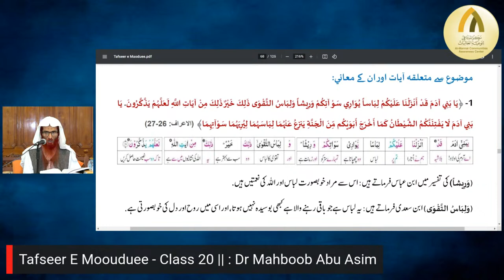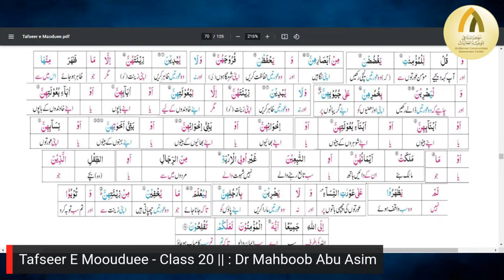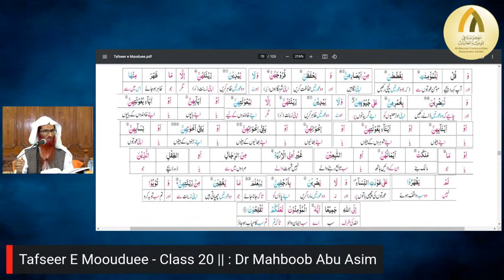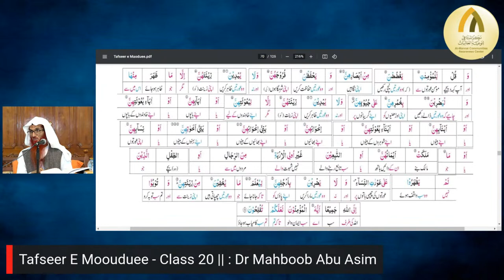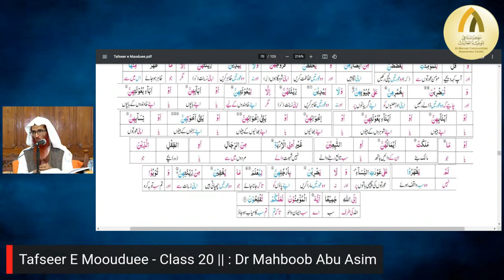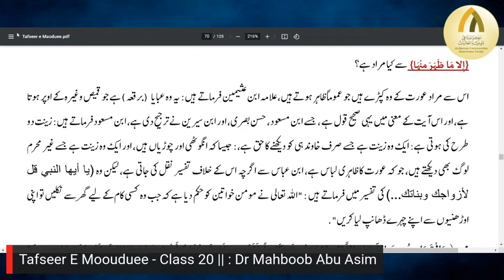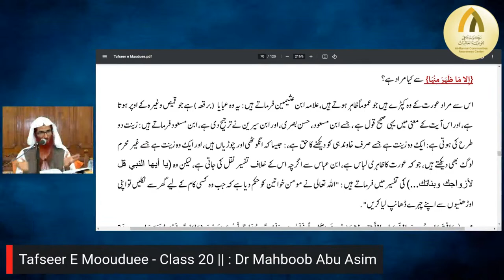20) Baab : Parda Chadar aur chaar diwari - ( Ayat 1 - 4 ) || Dr. Mahboob Abu Asim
20) Baab : Parda Chadar aur chaar diwari - ( Ayat 1 - 4 ) || Dr. Mahboob Abu Asim

Uloom e Shariyah Course - Level 2️⃣

🛑 YOUTUBE RECORDINGS
⭕ Kitab ut Tauheed